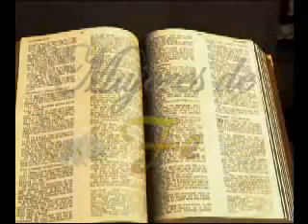" Mujeres De Fe " Con Mary Ortuno 12-06-010 #2